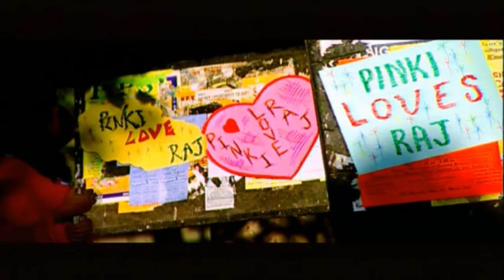Parveen Bharta | Chan Nalon Sohni | Nonstop Super Duper Hit Songs 2013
Track Din Tan Purane
Singer : Lovely Nirman & Parveen Bharta
Album : Locke
Lyrics : Lakhwinder Maan

Track : Chan Nalon Sohni,
Singer : Sandeep Akhtar & Parveen Bharta,
Album : Chan Nalon Sohni,
Lyrics : Lakhwinder Maan,
Music & Composed : Lakhwinder Maan,

Track : Shudai,
Album : Chuniyan,
Lyrics : Sangdil 47,

Track :Sachi-Muchi,
Album : Chuniyan,
Lyrics:- Sangdil 47,

Track : Saun Da Mahina
Album : Husna Da Phull,
Lyrics : Lakhwinder Maan,

Track : Locket,
Album : Locket,
Lyrics : Lakhwinder Mann,

Track : Jaroor Aungi
Album : Locket
Lyricst : Lakhwinder Maan

Track : Chunniyan
Album :  Chunniyan
Lyrics : Sangdil 47

Track : Chunni'ch Chan
Album : Locket
Lyricst : Lakhwinder Maan